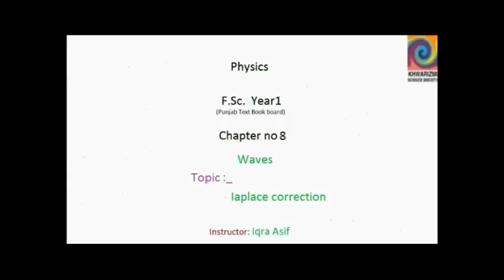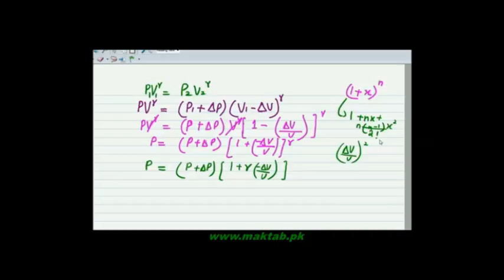FSc Physics Book1, CH 8, LEC 6 :Laplace Correction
This video lecture from Waves (F.Sc. first year physics) covers Laplace correction formula for speed of sound, Its complete derivation, and %age error in Newton’s formula. It also explains the difference between Adiabatic and Isothermal Process. Find more e-learning material and educational video lectures in Urdu at maktab.pk. These videos are free to use for promotional and commercial purpose by keeping the credits to Maktab.